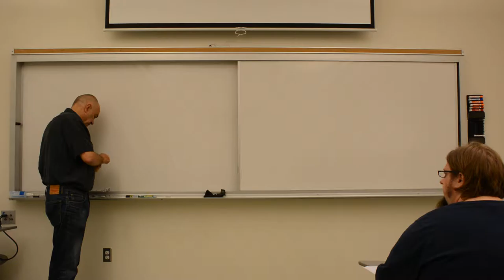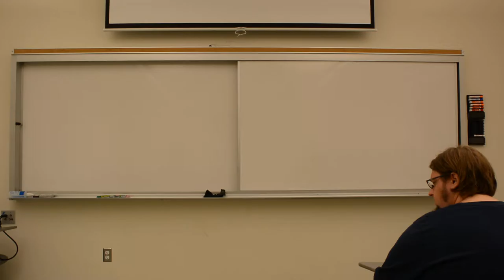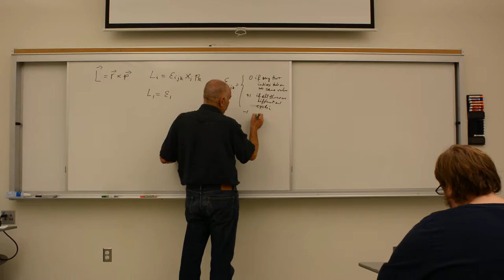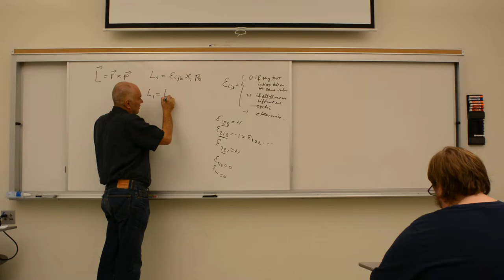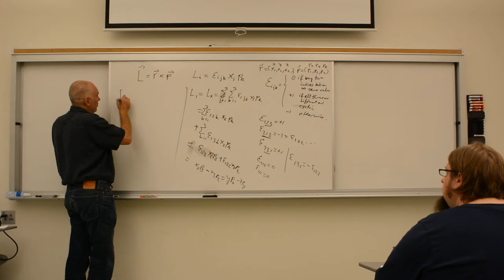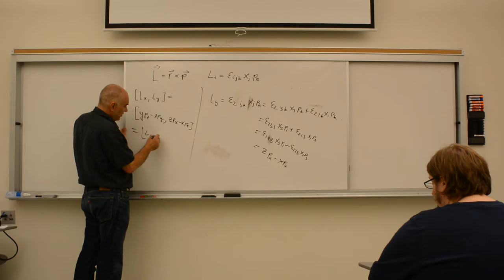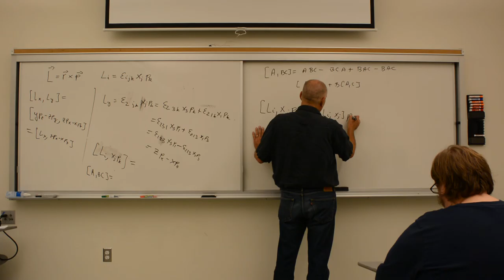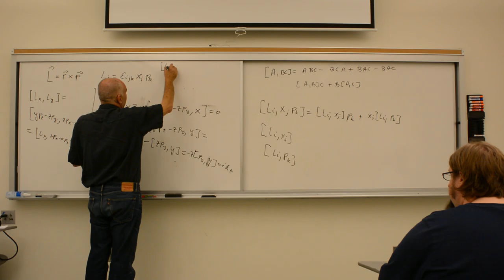Dr Zvonko Hlousek phys450 lecture 3 part 1 of 3